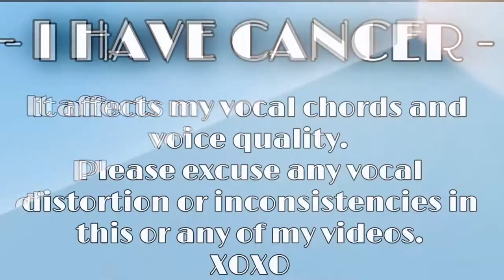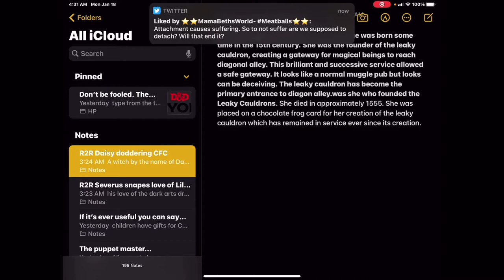Leaky Cauldron Founder - Harry Potter - Chocolate Frog Card - Daisy Dodderidge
❤️ MY LABOR OF LOVE ❤️ My videos may not seem like it, but they are very time consuming. A lot of work and effort goes into each one.

COPYRIGHT  17 U.S.C. § 107
In U.S.A. copyright law is the doctrine that brief excerpts of copyright material may under certain circumstances, be used verbatim for purposes such as commentary, criticism, news reporting, teaching/education, research, and scholarship without the need for permission from, or payment to, the copyright holder.

— All material I use was found on public domains —